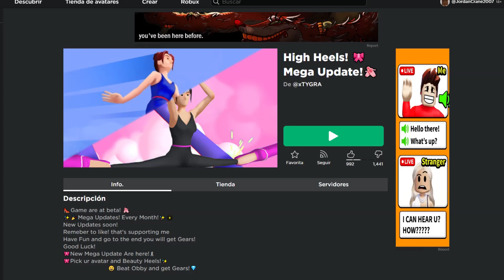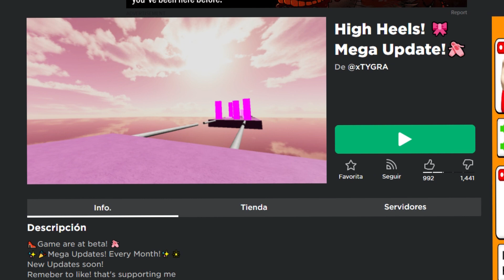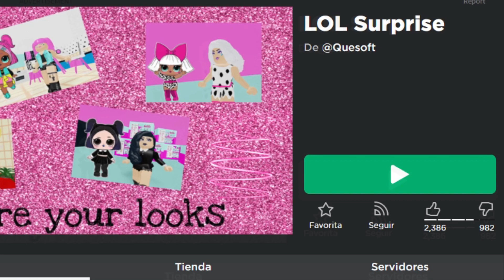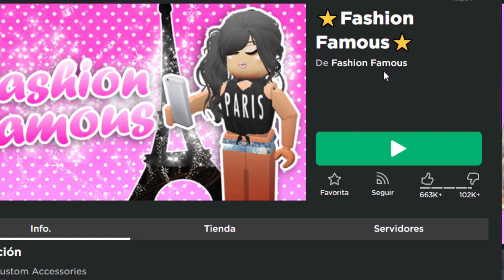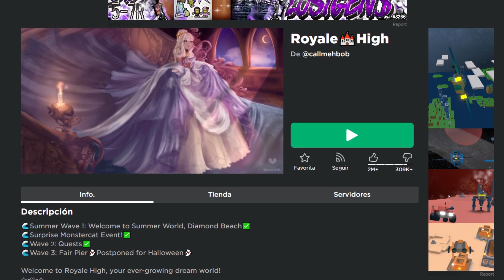Me infiltré en juegos de CHICAS en ROBLOX 3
De vuelta a mis magicoaventuras por roblox

0:00 Donde estaba?
02:41 Juegos de mujeres